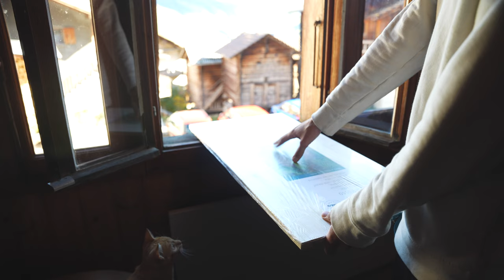#3 Building a tiny desk and driving to the winding road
Taking a short hike to the family cabin on a beautiful autumn day. I got pretty cold when the sun was gone though.
I took on the project of making a little desk / hangout for Bjørn. Building it with limited tools.
Went to the winding road just below the dam to take some drone shots, eventhough it was a bit too rainy.

00:00 Visiting the family cabin
08:15 Breakfast & planning for a desk
09:37 Building a tiny desk
15:42 Approval of Bjørn
16:10 Shooting a winding road